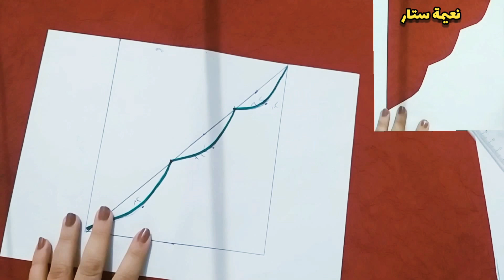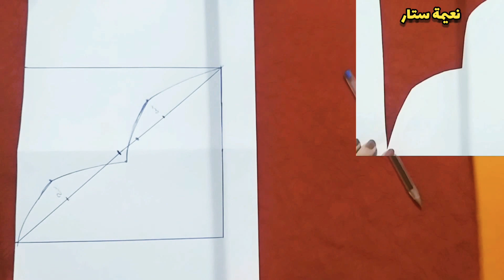الدرس8 : تعلمي معي تفصيل جميع انواع الرقبات حتى المنحرفة ..تعليم الخياطة للمبتدءات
في هذا الفيديو 6 انواع رقبات جديدة مبتكرة بشكل منحرف رائع
تعلمي معي كيفية تفصيل جميل انواع الرقبات

واهلا ومرحبا بكم في قناتي الثانية الخاصة بالرسم والإبداع والديكور وإعادة التدوير